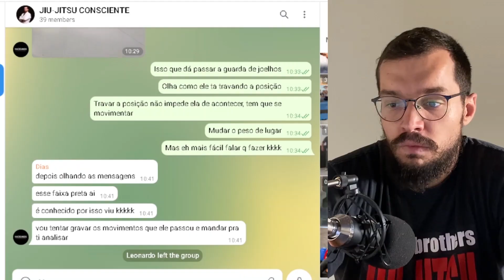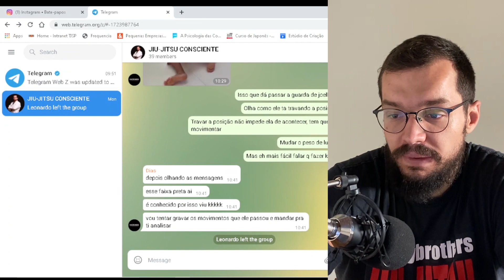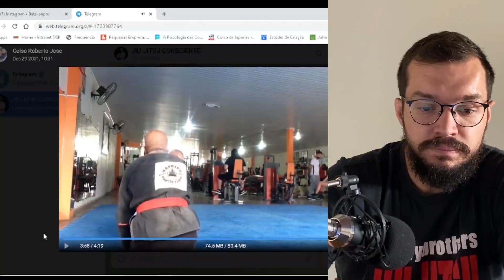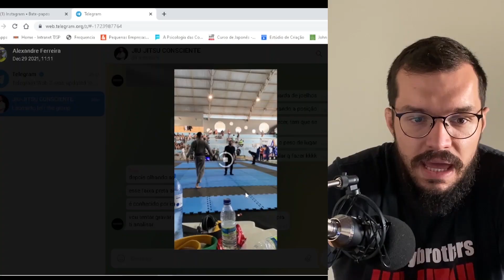Quando um faixa branca vira um faixa azul?